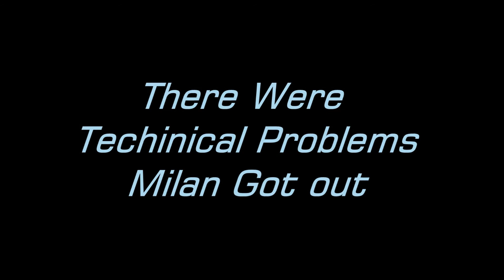Three Point Game 3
Three Point Game with MIlan ingy parms john big pete